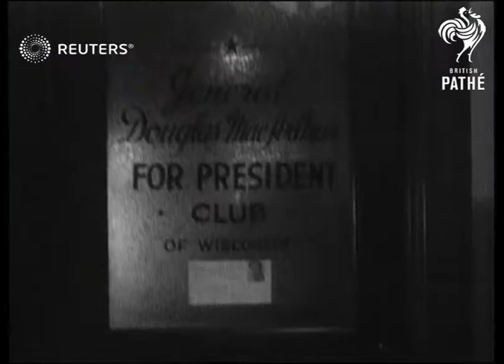POLITICS / USA: Wendell Willkie bows out of the 1944 Presidential Campaign (1944)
Wendell Willkie bows out of the 1944 Presidential Campaign.

Full Description:

USA: Wisconsin: Milwaukee:
INT
SCU Wendell Willkie (Republican Presidential Candidate) and wife eating on train.
STV of Willkie Press conference on train.
CU pose of Willkie.
SCU of Willkie talking (Nat.sd).
GV Milwaukee.
SV int. of people in polling place.
CU of handing ballots to people.
CU man marking a ballot.
SV dumping ballots out onto table.
SV people sorting ballots.
CU of door "MacArthur for President Club"
CU stickers of Macarthur.
SCU of MacArthur.

Minnesota:
SV line of people at Stassen homestead - flag flying in f.g.
CU crowd with signs "Stassen for President"
CU people with signs.
SV of Hill-Billy band outside Stassen homestead.
SCU Governor Stassen in uniform looking at shells.
CU of Stassen.

SV of Hilly-Billy band outside Stassen homestead.
CU of Stassen.
GTV Dewey having press conference.
SCU pose Dewey before mikes.
CU of Dewey before mikes.
CU signs "G.OP Convention"
CU of sign GOP on way to White House.

SOUND EFFECTS: SCU Willkie speaking

The last several years we have had to much reliance in these United States as a matter of fact throughout the world upon personalities. What the people should be interested in is a man's principals, how he relates his principals to the problems of the day"

USA; Elections; Voting; Presidential elections
Background: Wendell Willkie bows out of the 1944 Presidential Campaign.